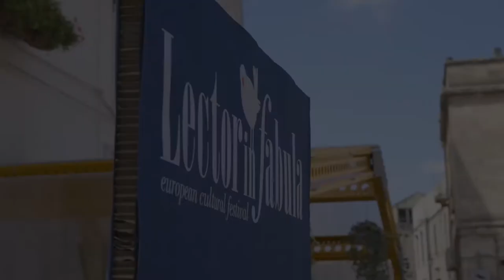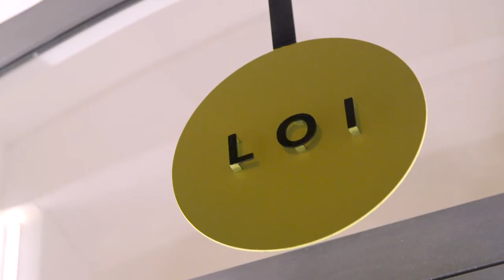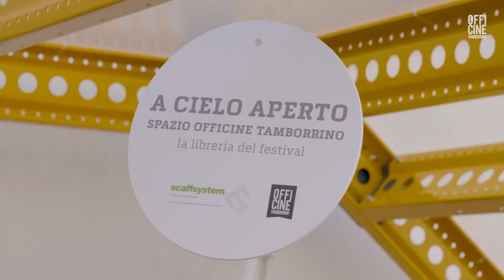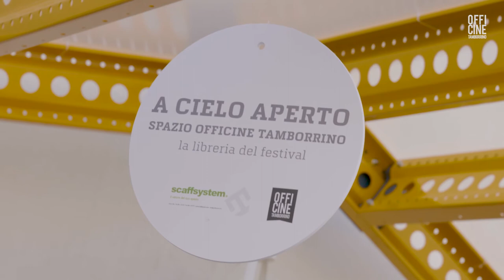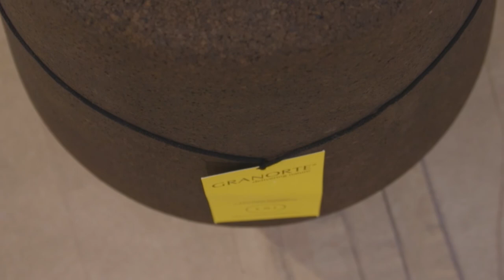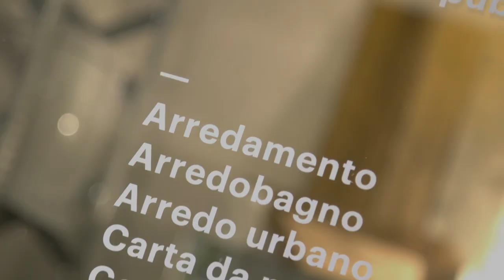Lectorinfabula 2017 - I Luoghi del Festival